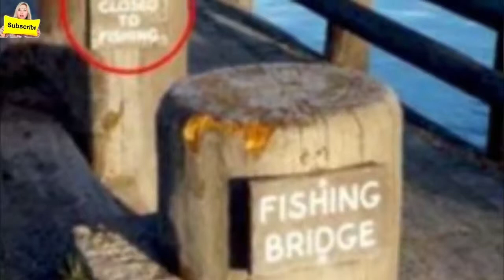Watch Most Hilarious Fishing Photos Ever Caught On Camera || Hilarious Photo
Funny youtube channel we are showing only best and funniest videos that i can find.
We want to entertain and make you laugh.